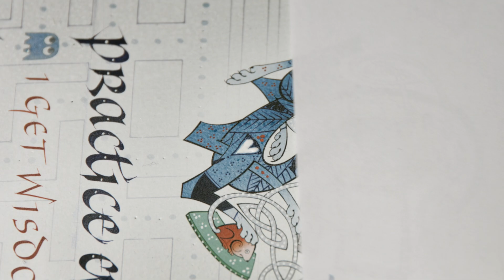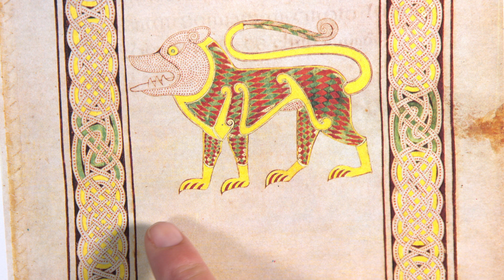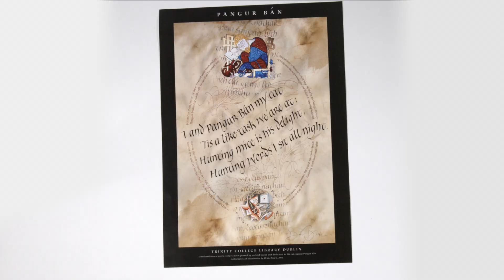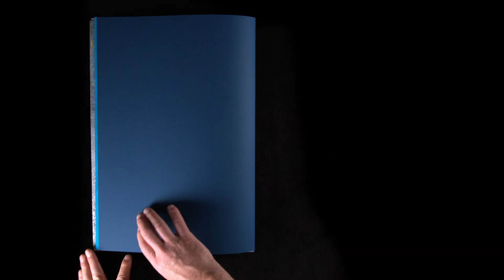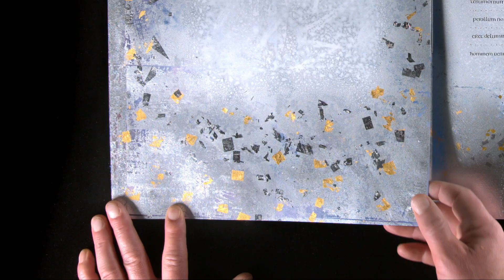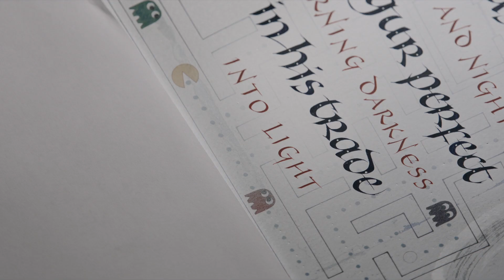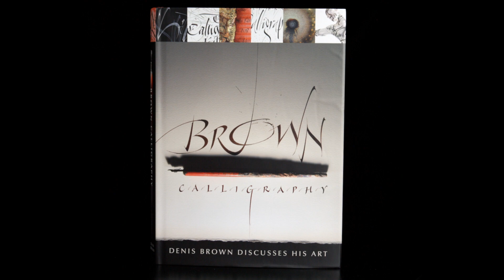Celtic PacMan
Celtic manuscript painting relates to 1980s video games? This reading from "Brown Calligraphy" includes footage of making a complex artwork to illustrate the book, which can be acquired